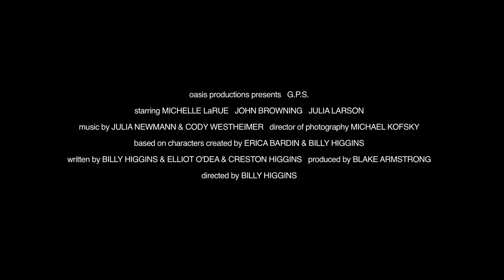G.P.S. - A Short Suspense Thriller (Trailer)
OFFICIAL SELECTION - FirstGlance Film Festival Los Angeles 2014, Sonoma International Film Festival 2014, California Independent Film Festival 2014

G.P.S. is a short suspense thriller. Grace's emotions are taken past the breaking point after planting a G.P.S. device in her husband's car and discovering where he has been spending his days.

Starring Michelle LaRue (Betty White's Off Their Rockers, Doritos "Middle Seat" Superbowl ad 1st place winner, Workaholics), John Browning, and Julia Larson.

From Oasis Productions.